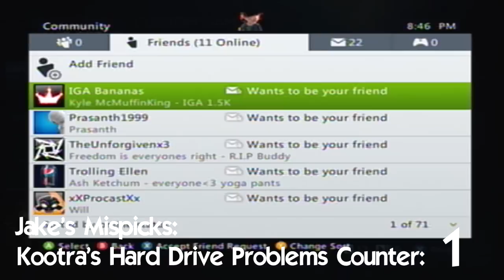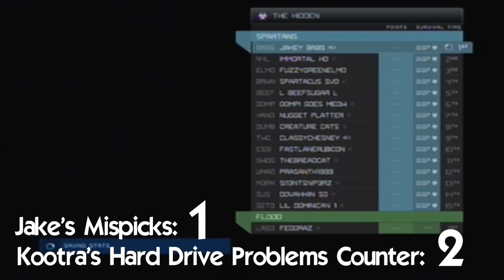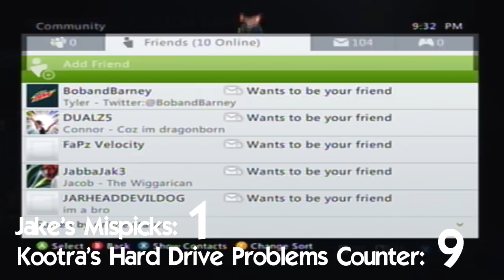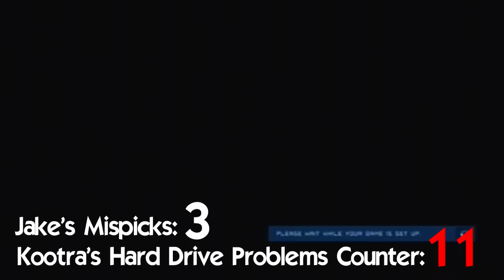Kootra's Hard Drive and the Tale of the Map Mispicks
This footage is basically all pregame lobby stuff. It features me pairing the wrong maps with the wrong game types and Kootra reminding me if I keep messing up his hard drive will run out of space. Good times good times.